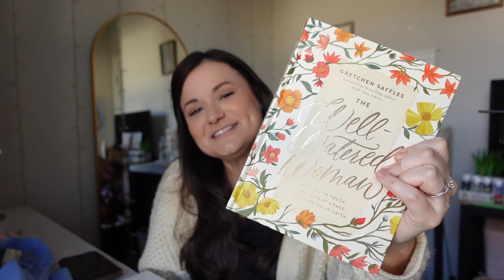DECEMBER RESET | christian girl, new goals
Hey friends!
It is officially DECEMBER. Christmastime. The best time of the year. Resetting for a very busy month ahead!

SHOP MY FAVORITES:
❤ Amazon Storefront